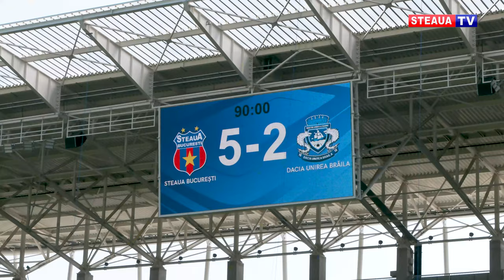A venit din Țara Galilor pentru tricoul lui Bărbulescu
Vali Bărbulescu a făcut un copil fericit la finalul meciului cu Dacia Unirea Brăila, câștigat de roș-albaștri cu scorul de 5--2. Un băiețel de la tribuna 0 a afișat un banner prin care îi cerea tricoul mijlocașului stelist, odată cu ziua sa de naștere.